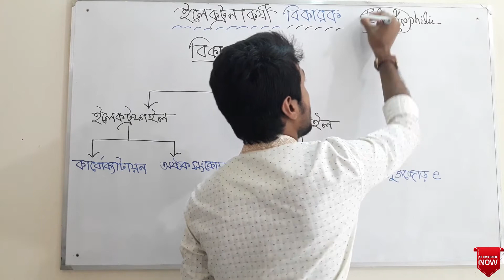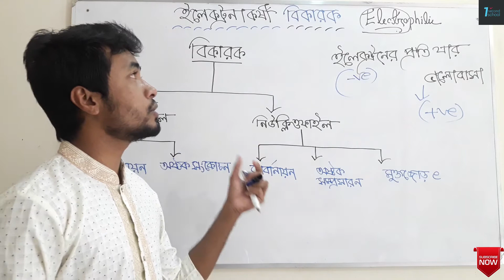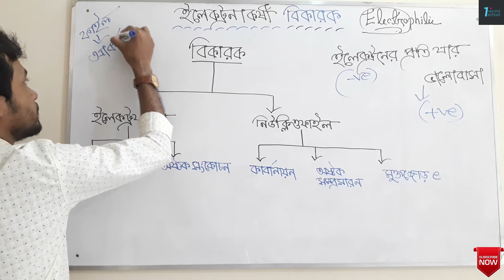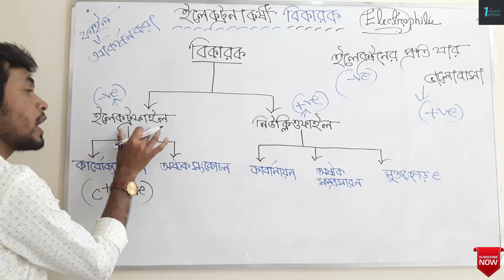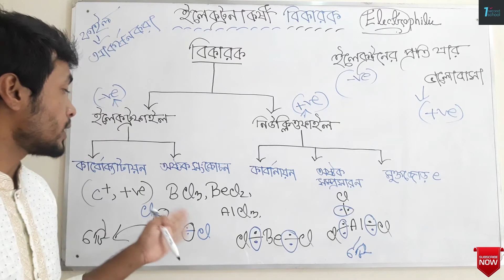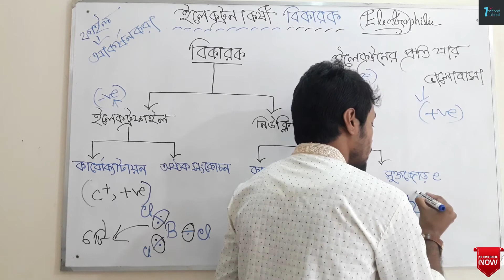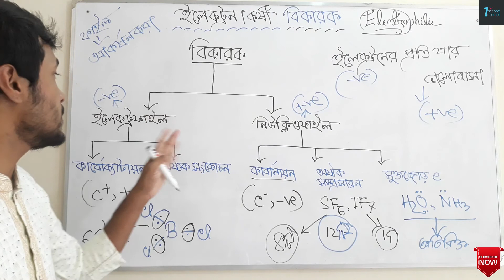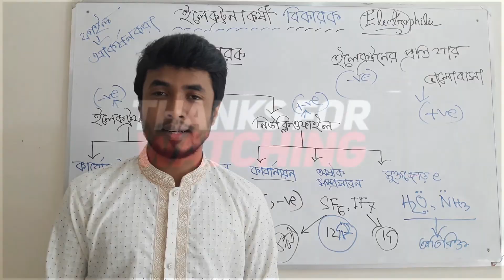Chapter 2: Organic Chemistry : Electrophilic Reagent (ইলেকট্রনাকর্ষী বিকারক) [HSC | Admission]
Course: Organic Chemistry.
Electrophilic Reagent (ইলেকট্রনাকর্ষী বিকারক)
১. আমাদের চ্যানেলটি সাবসক্রাইব করো.

২. আমাদের ফেসবুক পেজ

৩. ফেসবুক প্রফাইল